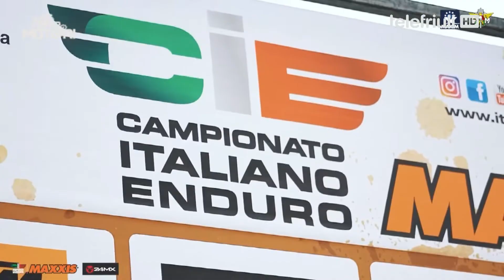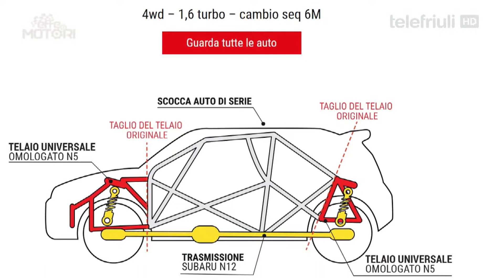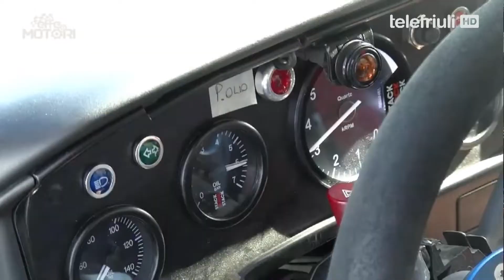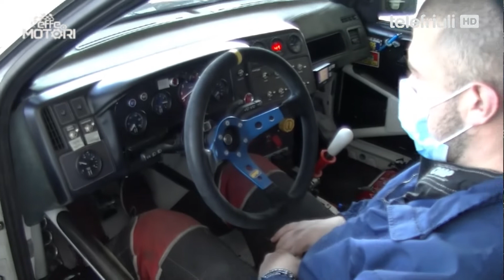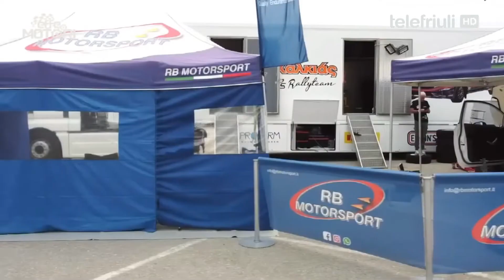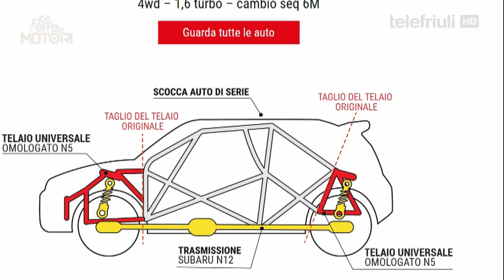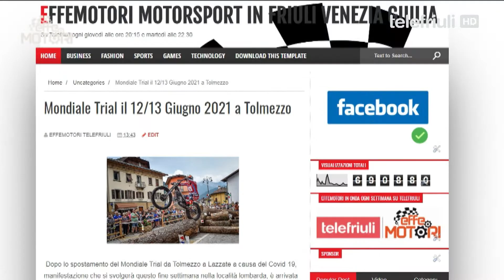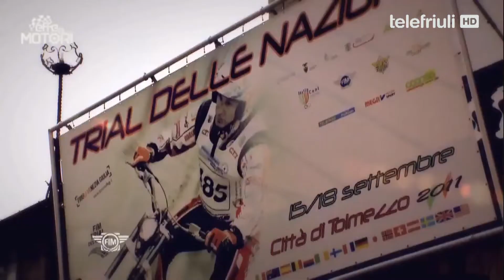EFfemotori - 07 Novembre 2020